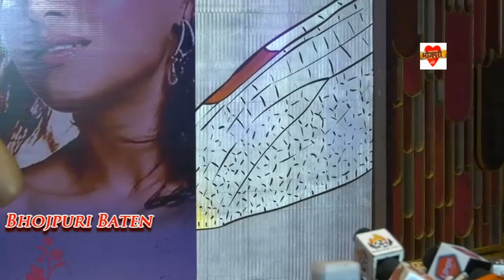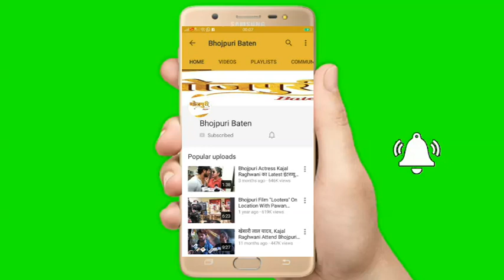UNCUT: Rakhi Sawant,Sambhavna Seth, Tik Tok & Bhojpuri Stars At Pakkhi Hegde Birthday Party 2019